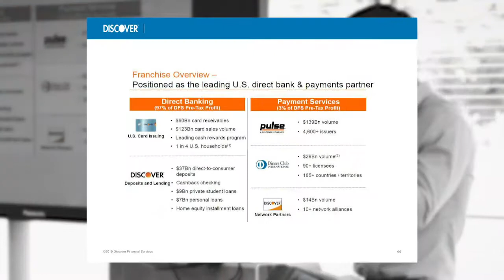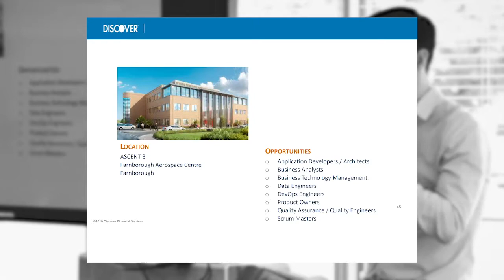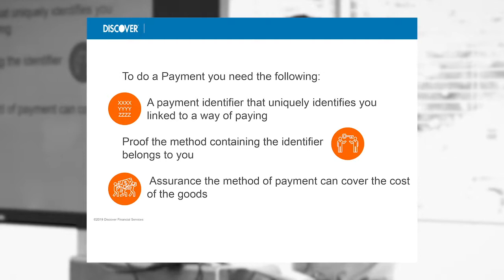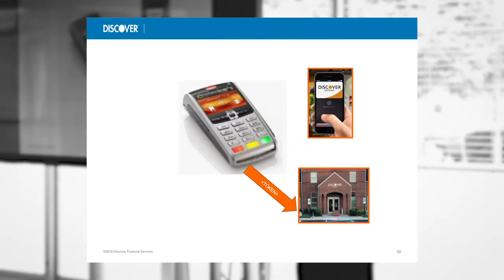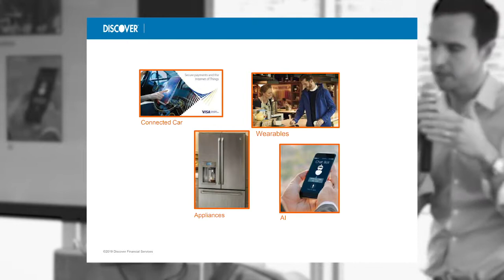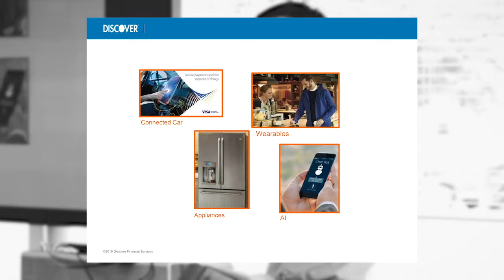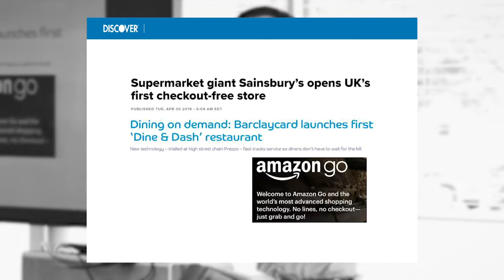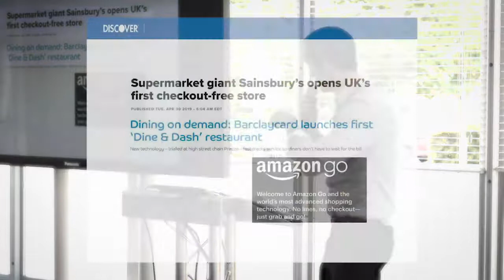Mark Edwards, Director of Digital Payments at Discover Financial Services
Mark Edwards, Director of Digital Payments at Discover Financial Services talks about the opportunities available within the digital payments sector and looks at how technology has and will continue to change how we pay for things in our everyday lives.